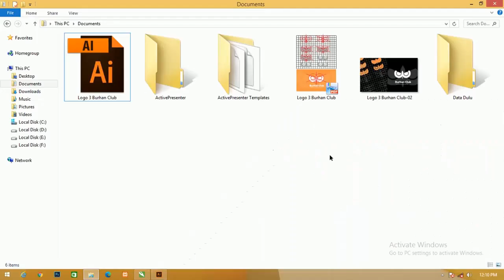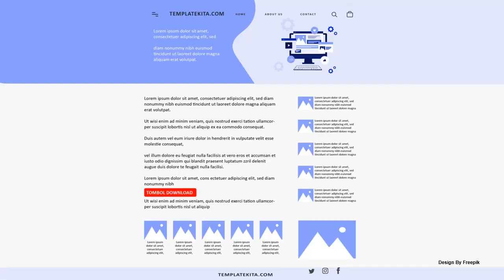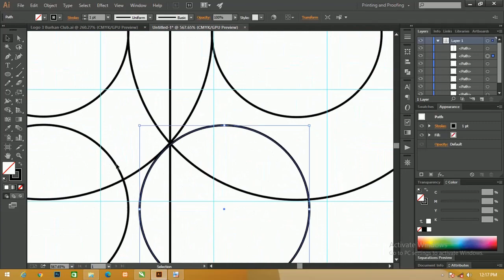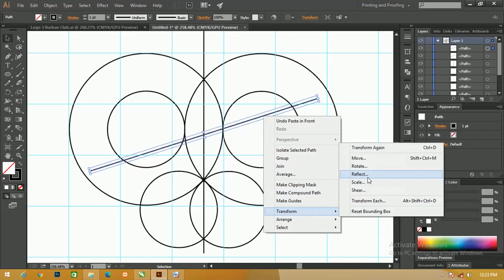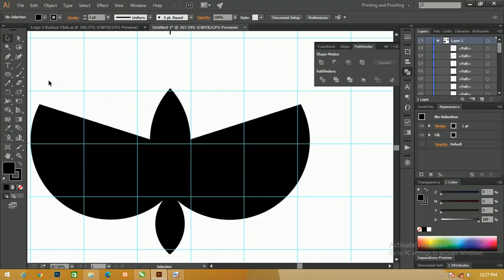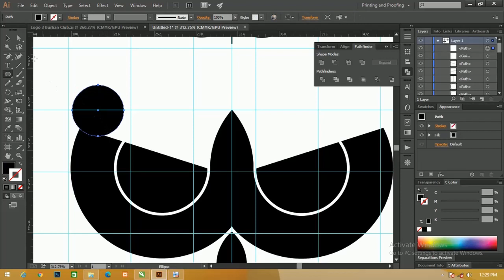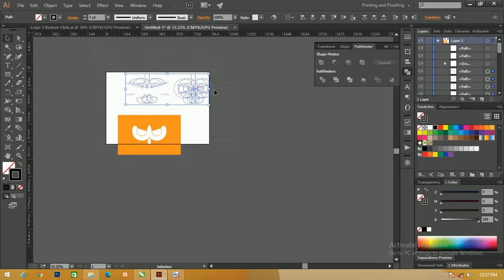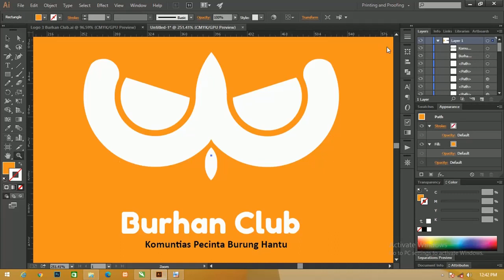Free File : Desain Logo Burung Adobe Illustrator [ Bahasa Indonesia ]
salam teman-teman kita akan membahas tentang logo lebih tepatnya artikel tentang Cara Membuat logo Keren Burung Illustrator

disini saya akan jelaskan dengan vidio dan teks juga..dengan menggunakan 2 versi yaitu Cara Membuat logo bird Illustrator

Apa Itu Logo
Logo merupakan suatu gambar atau sekadar sketsa dengan arti tertentu, dan mewakili suatu arti dari perusahaan, daerah, organisasi, produk, negara, lembaga

Dan hal lainnya membutuhkan sesuatu yang singkat dan mudah diingat sebagai pengganti dari nama sebenarnya.

Logo harus memiliki filosofi dan kerangka dasar berupa konsep dengan tujuan melahirkan sifat yang berdiri sendiri atau mandiri.

Logo lebih lazim dikenal oleh penglihatan atau visual, seperti ciri khas berupa warna dan bentuk logo tersebut.

Unsur harus Ada Dalam Logo
Logo memiliki 5 unsur yang harus dipenuhi. Yaitu:
Kesatuan (berhubungan)
Dominasi (daya tarik)
Irama (berkesinambungan)
Proporsi (enak dipandang)
Keseimbangan (sama)
Logo yang baik bisa mewakili produk atau perusahaan dan juga mudah diingat.
Jenis - Jenis Logo
Berikut 7 jenis logo yang umum:
Logotipe
Singkatan
Simbol
Maskot
Logo abstrak
Emblem
Tanda kombinasi
Disini saya menggunakan tag berikut

1.logo illustrator
2.logo illustrator tutorial
3.logo illustrator 2019
4.adobe illustrator tutorial
5.belajar membuat logo dengan adobe illustrator
6.desain logo illustrator
7.desain logo adobe illustrator
8.belajar desain logo adobe illustrator
9.membuat logo illustrator
10.cara membuat logo illustrator
11.cara membuat logo di adobe illustrator
12.membuat logo dengan adobe illustrator
13.logo ide
14.logo ideas 2019
15.membuat logo dengan illustrator
16.tutorial adobe illustrator membuat logo
17.logo